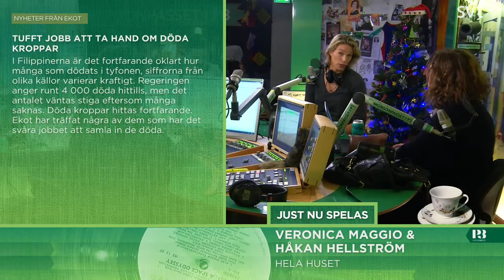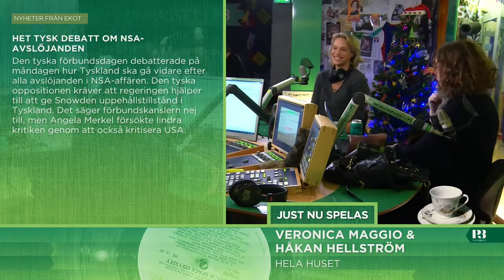Morgonpasset i P3 2013-11-19 08:30-09:00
Gäst: Emma Wiklund